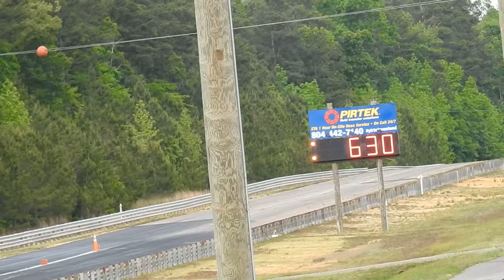Richmond Dragway May 20,2016